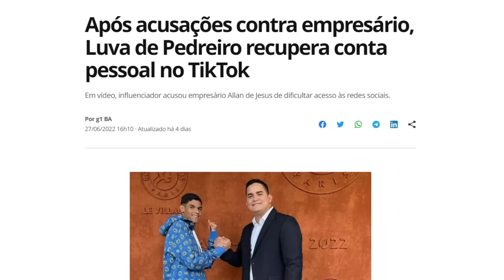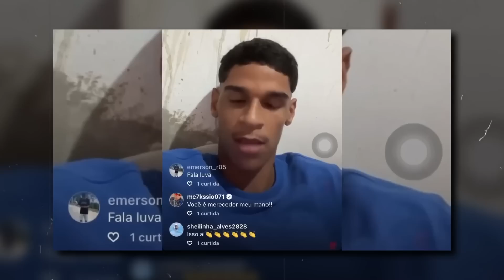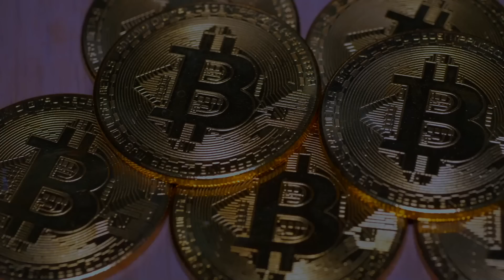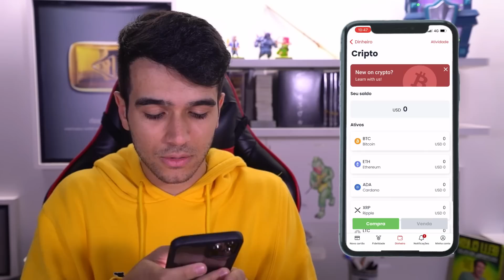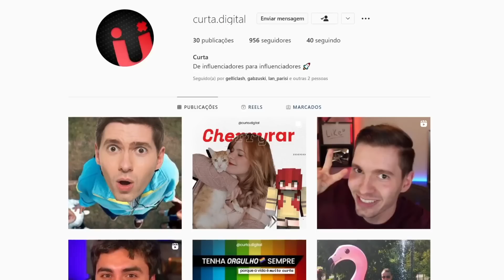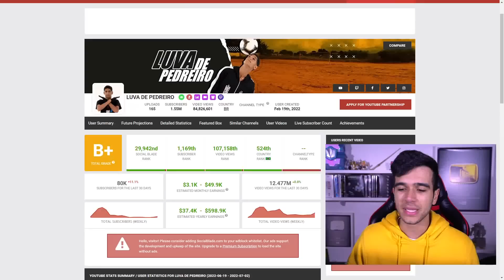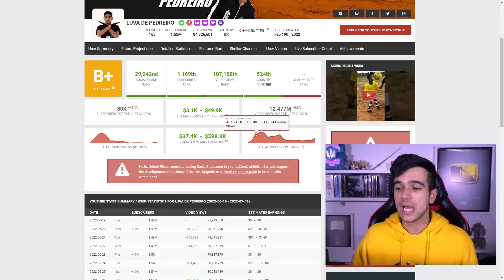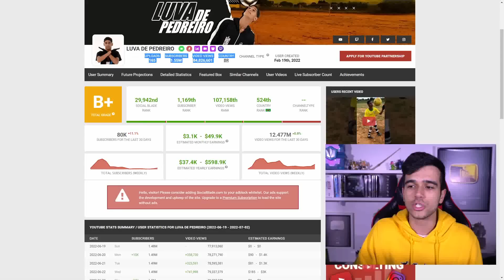Quanto DINHEIRO o Luva de Pedreiro PERDEU no Youtube?! (FOI MUITO!!!)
Utilize o Cupom ➡️ gellicash-astropay

Nesse vídeo vou te contar quanto o luva de pedreiro perdeu de dinheiro no adsense do Youtube